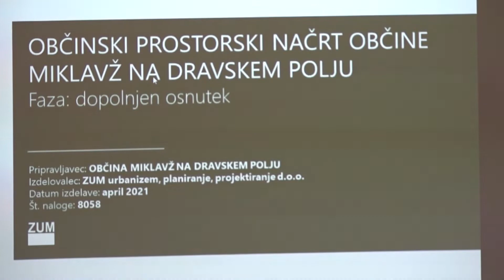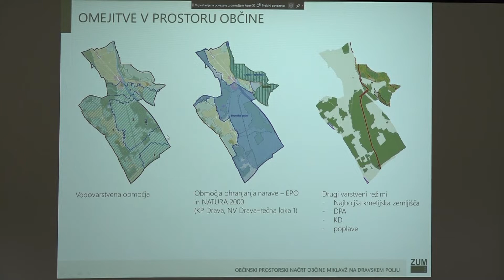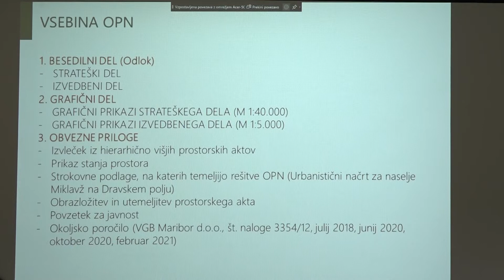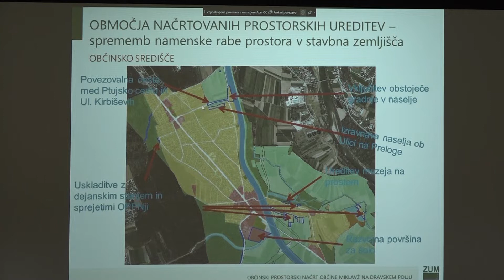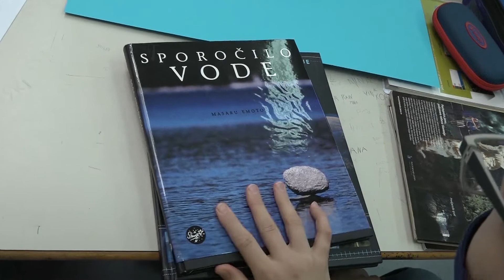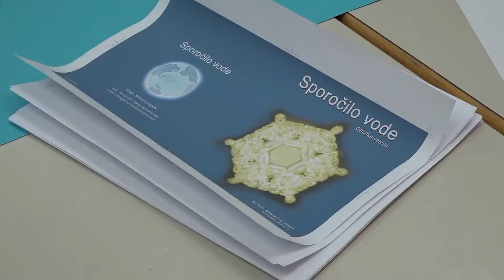Lokalni utrip, 556. informativna oddaja - 04.05.2021